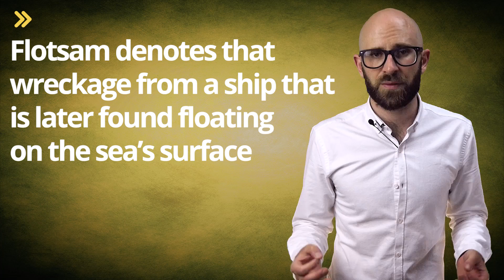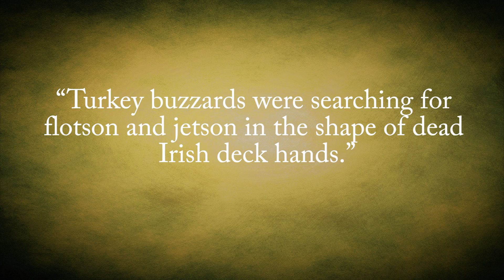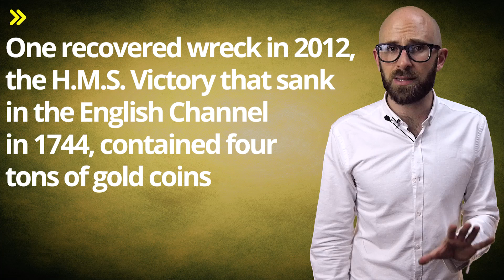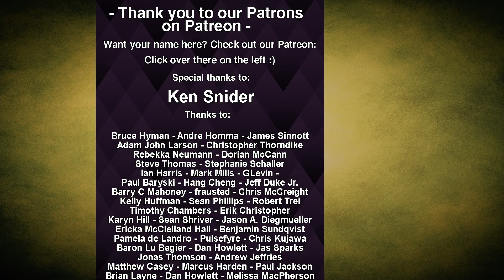Where Do the Words 'Flotsam' and 'Jetsum' Come From?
In this video:

Bumping into a rock or a reef, war, swamped by rough weather or high waves, pilot error or pirates, there are a variety of ways a ship can sink. After it does, depending on whether it floated out on its own, was thrown overboard or sank to Davy Jones Locker, the equipment, cargo and bits of ship that leave a wreck have distinct names, with the distinction classically being important in maritime law.